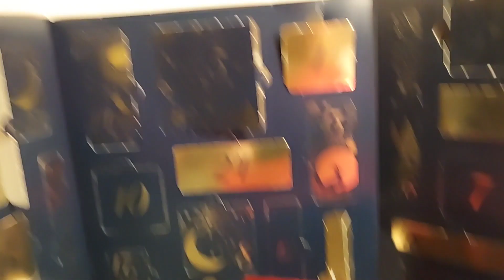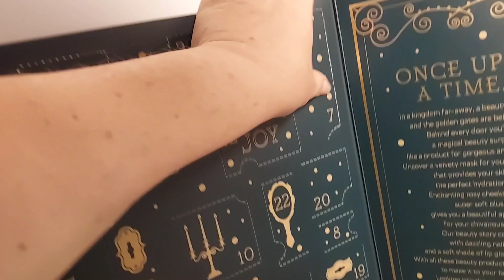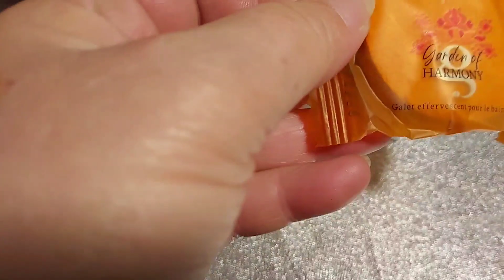🎄🎅🎄 #7 ouverture case7 calendrierdelavent marionnaud nocibé action cadeau noel 😍👍💖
Coucou
ouverture des mes calendriers de l'avent

Haul, unboxing, ballade en magasin et divers petits bouts de ma vie.

Je suis abonnée à Blissim
mes codes parainages ( réduction ) sont dispo sur mes videos box. servez-vous en !!!

Mes magasins,sites web & aplications Chouchous :
et video 🎬 ((( ballade ))) dans divers magasins ou je suis moi-même cliente 😉 lidl action # casino ...

Mille Bisous
Val Heri 💖